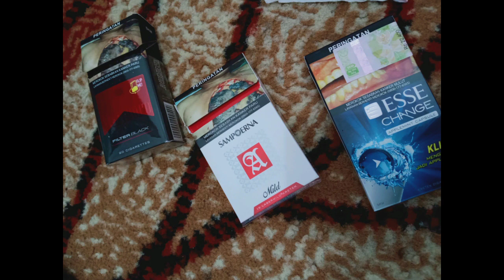CHALLANGE COBAIN BEBERAPA MACAM JENIS ROK*K😁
jujur aj sih gaes aku ttp suka and rekomen bngt buat klian pake esse aja krna lebih berasa kalau klian itu menikmati rokok kalau yg aku buat video itu besar di Tarnya jdi nggk menikmati hanya membuat sesak dada aja😉 ok next video aku buat video apalagi nih. hehe